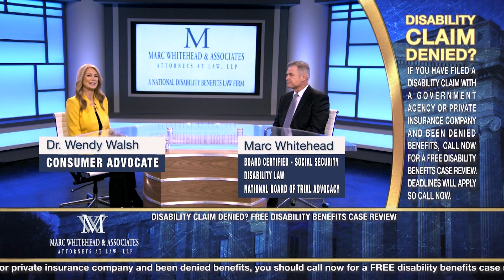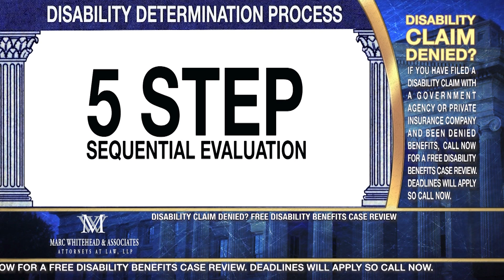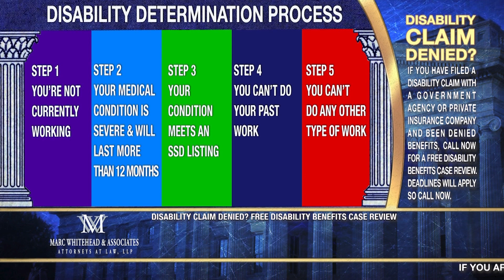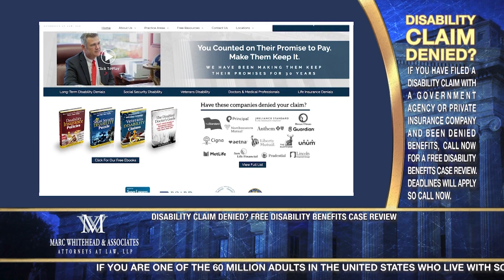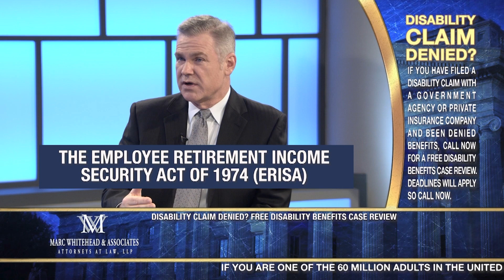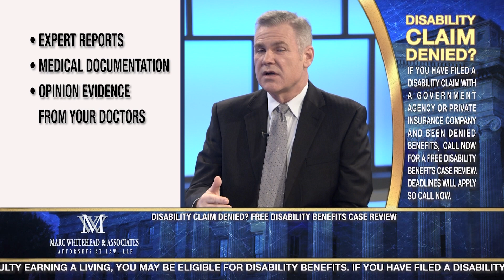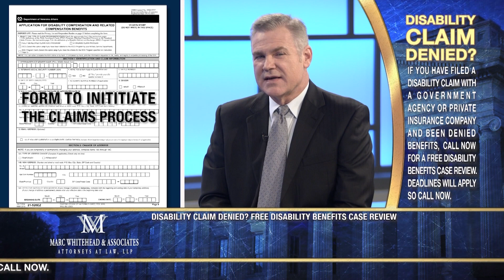Social Security Disability Info 2023